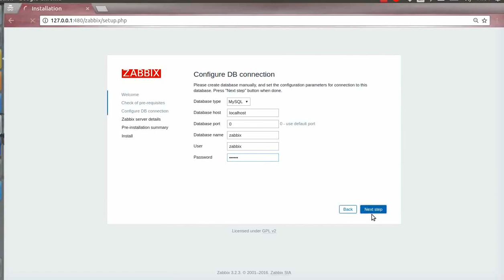zabbix frontend wizard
after watching this video you can setup zabbix frontend